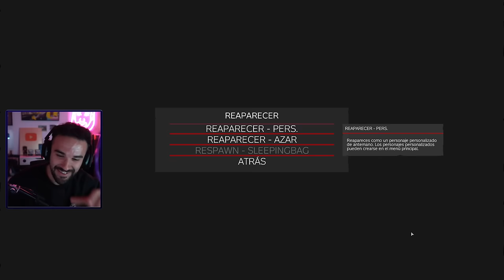ILLOJUAN JUEGA DAYZ EN EL MAPA DE NAMALSK